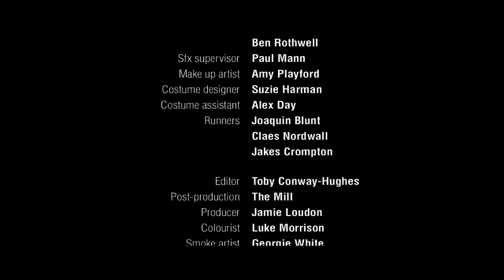Mason feat Roisin Murphy - Boadicea (Official Video)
Not a typical Mason club banger by any stretch of the imagination 'Boadicea' is the first salvo from the boy's 'They Are Among Us' album. Having built up a steady online buzz via cult blogger @PerezHilton 's support this tune has been gathering much internet moss as it rolls through the ether picking up momentum.

This classy electronic mid-tempo showcases the versatility of the Amsterdam based producers and the vocal beauty of @roisinmurphyofficial . Its simple slowly arpeggiating theme over a sexed-up groove creates the perfect palette for Roisin's pure tones soaring majestically over the sonic canvas.

Mason's newly released album 'They Are Among Us' is now available

Dutch duo Iason Chronis and Coen Berrier had always been massive fans of Roisin's since hearing her on early Moloko tracks in their formative years. Having sent over a bunch of their latest ideas it wasn't long before the Irish diva was enlisted as another star performer on 'They Are Among Us'.

A heavily pregnant Miss Murphy entered a borrowed London studio and over the course of a day came up with the magical performance on 'Boadicea' somehow inspired by the ancient revolutionary warrior queen! What started life as a slow, deep Italo influenced groove turned into something much more special.

"Working with Roisin was really inspiring" Iason reflects of the recording session. "She breezed into the room and just became this creative machine of ideas as soon as the mic was switched on and stuck in front of her".

'Boadicea' has been taken into the club area by some quality and diverse remixers. Brighton's Evil Nine, give it a stab happy old school house rinse. Even the most stubborn of hands will be air-bound when this one is dropped. Remix maestro of the moment, Oliver $ goes for a bass heavy, jumped-up, driving dancefloor extravangazna! Tony Senghore brings his signature pitching vocal madness to his treatment. Madder than a bag of kittens the Swede warrants a check up from the neck up with his typically loco remix. Danny Howells and Mat Playford opt for a deep and funky disco vibe in contrast. A smooth and relentless head nodder of groovy goodness! The package is rounded off in big room euphoric style with LA's mighty Human Life providing the icing on this very tasty cake.

The now traditional 'Refurb' comes from Animal Language competition winner Tim Brownlow. His complete musical and vocal re-interpretation of the original won through the numerous entries and joins the list of random re-workings from Mason's back catalogue.

Boadicea is taken from Mason's debut album 'They Are Among Us' - OUT NOW!

Mason is a non-confirming DJ/Producer from Amsterdam. Giving one big finger to trends, genres, and mediocrity has been his mantra for over twenty years, making music that is both infectious and refreshing in equal measure.